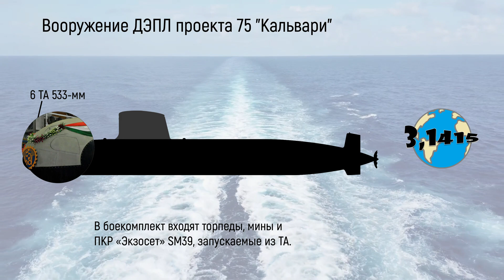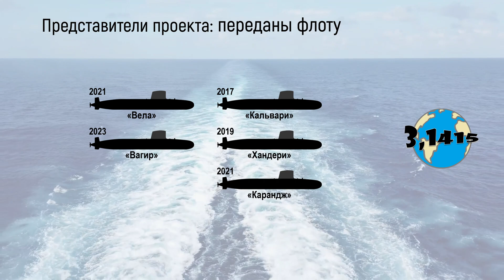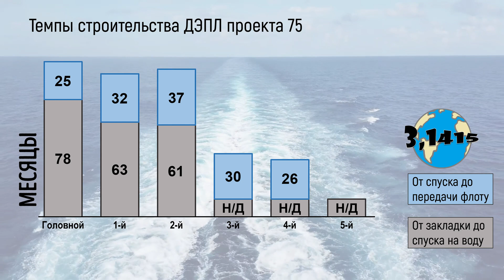Обзор ДЭПЛ проекта 75 "Кальвари". Обновление ВМС Индии на 2023 год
ДЭПЛ проекта 75 "Кальвари" - это индийская модификация французской подводной лодки типа "Скорпен". Подводные лодки "Кальвари" предназначены для борьбы с подводными лодками и кораблями противника, ведения разведки, поддержки сил специальных операций, а также для установки мин. Кальвари - это тигровая акула, смертоносный глубоководный хищник. На сегодняшний день в состав ВМС Индии входят 5 подводных лодок проекта 75, одна спущена на воду.

В этом видео:
00:00 начало
00:16 характеристики
01:04 вооружение
01:49 контракты
02:07 судостроительные заводы
02:28 представители проекта
02:48 темпы строительства
03:11 распределение по флотам
03:28 это интересно

Ссылки
Характеристики: